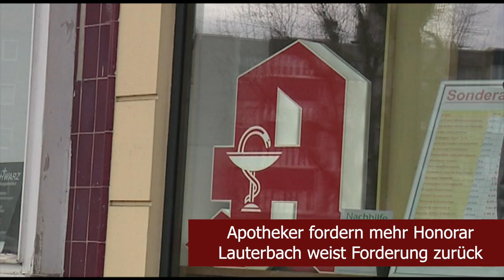De Maiziere: Wir alle müssen mehr arbeiten | Prozess gegen Impfschaden abgesagt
Heute bei den tv.berlin Nachrichten am Montag den 12. Juni

- Unklare Erfolgsaussichten
Bahn und EVG verhandeln wieder

- Südthüringer Landrat
AfD-Kandidat bei Stichwahl vorn

- Apotheker fordern mehr Honorar
Lauterbach weist Forderung zurück

- Ehrung für Grünen-Politiker
Habeck erhält Ludwig-Börne-Preis

- Verfahren gegen Biontech
Verhandlung um Impfschaden vertagt

- Debatte um das Heizungsgesetz
Kühnast für Kompromissbereitschaft

- Zahl der Briefzustellungstage
Netzagentur offen für weniger Post

- 70 Jahre blutiger Volksaufstand in der DDR
Ausstellung und Gedenkation in Berlin

- Kirchentagspräsident Thomas de Maizière
"Wir müssen alle mehr arbeiten"

- Rücktrittsforderung an Vorstand
Linken-Streit eskaliert weiter

- Wetter